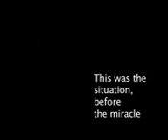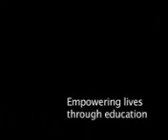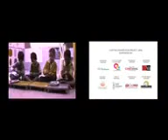An award winning film on MMC by Torque films, as part of the ' I am the Change project '